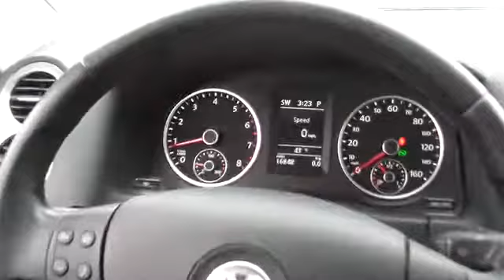2010 Volkswagen Tiguan - Sport Utility Nassau County Long Island New York VW Lynbrook Long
2010 Volkswagen Tiguan SE - Stock#: U4832 - VIN#: WVGBV7AX0AW512222

Sunrise Volkswagen
931 Sunrise Highway

CLEAN CAR FAX. NO ACCIDENTS , ALL WHEEL DRIVE!, LOW MILES!!!, MOONROOF, ONE OWNER, SERVICE RECORDS AVAILABLE!, VW CERTIFIED, and WOW. ONLY 16K MILES!. This 2010 Tiguan is for Volkswagen lovers who are hunting for an invigorating high-performance SUV. The previous owner kept it meticulously maintained and serviced by our certified mechanical staff here at Sunrise Volkswagen. Volkswagen Certified Pre-Owned means you not only get the reassurance of a 2yr/24,000 mile Bumper-to-Bumper Limited Warranty, but also a 112-point inspection/reconditioning, 24/7 roadside assistance, and a complete CARFAX vehicle history report. Consumer Guide Compact Car Best Buy. SUNRISE VW..WHERE THE SUN ALWAYS SHINES ON SAVINGS!